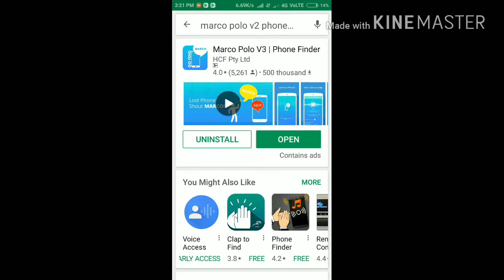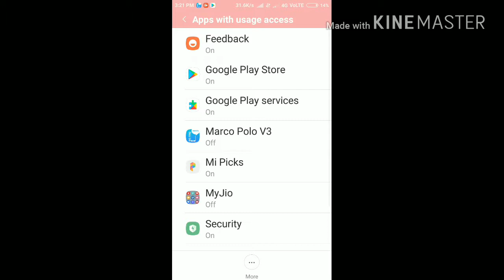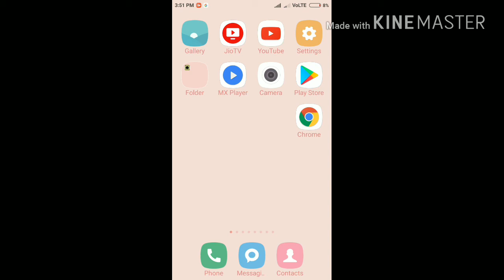Phone को बोलो बेटा Phone बोलेगा JI PAPA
Phone funtype app .

Say you phone beta and phone reply ji papa
This app is for entertainment.